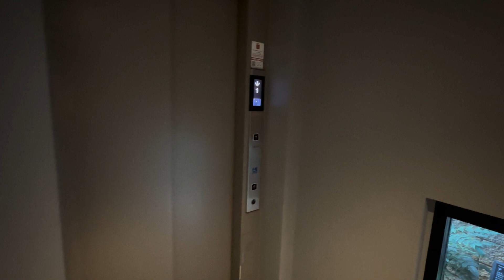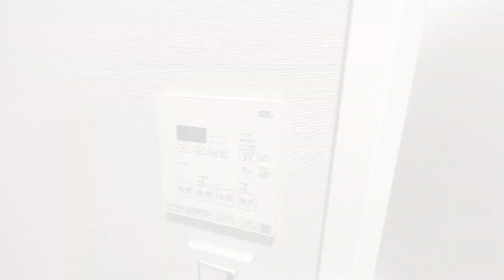#58【優良物件】専有面積よりも広いルーフバルコニー物件を内見！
部屋の専有面積よりも広いルーフバルコニー！必見です。

物件概要
所在：中野区東中野１丁目
交通：JR中央線　「東中野」駅徒歩2分
　　　東京メトロ東西線　「落合」駅徒歩10分
家賃：225,000円
共益費：12,000円
専有面積：49.09㎡
築年：2018年築
敷金：1か月
礼金：1か月

クセ強度「2」です